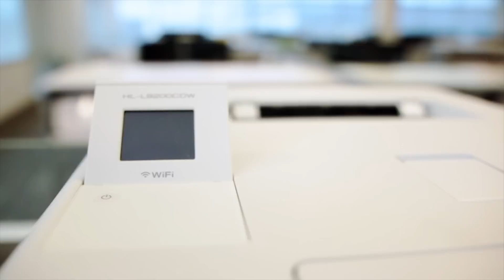Brother™ Mobile Printing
Business today is being done way outside of a traditional office setting both in locations and in ways no one could ever have imagined.  So it’s more important than ever that your business  adapts to take advantage of this  technology shift.  At  Brother, we offer a number of products with cutting-edge mobile device and web-based features that make it easy for users to connect, print and share important information.  Anytime, anywhere.  Quickly, easily, and securely.

Brother offers a variety of products and services, from mobile device printing and scanning to award winning cloud-based services like Brother Web Connect.  And the best part is that all of these solutions are scalable, so as your business evolves and grows, your Brother products and services will be ready.